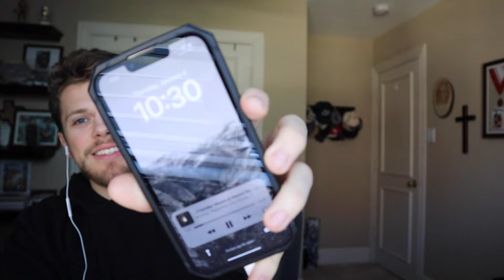I listened to Christian Music for 24 Hours - Challenge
Join me as I take on the challenge of listening to only Christian music for 24 hours straight! In this video, I'll share my experience and give you 5 points on what I learned from this challenge. You don't want to miss this inspiring and eye-opening video!

C H R I S T I A N   M U S I C

L O O K I N G  T O   F I N D  A  C H U R C H?

24 Hour Challenge, Christian Music, Worship Music, Christian worship Music, Joechristianguy